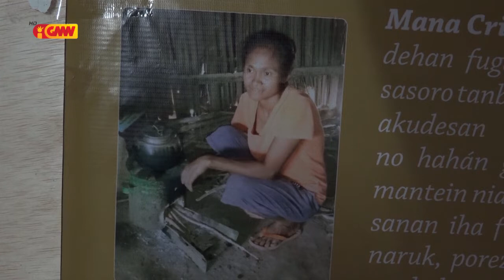Membru ARHTO enfrenta hamlaha